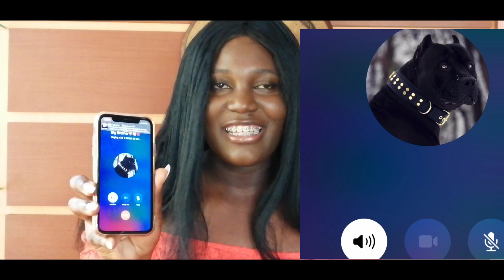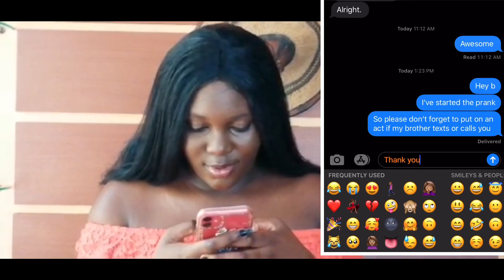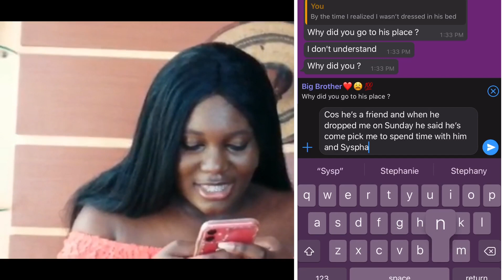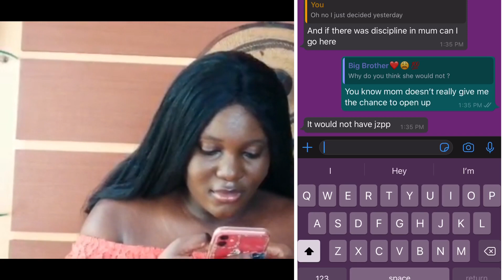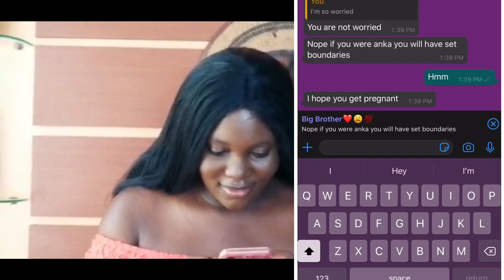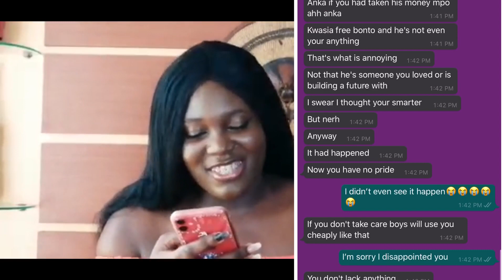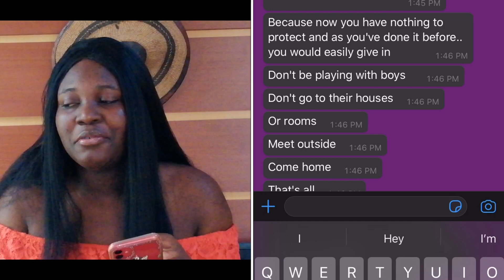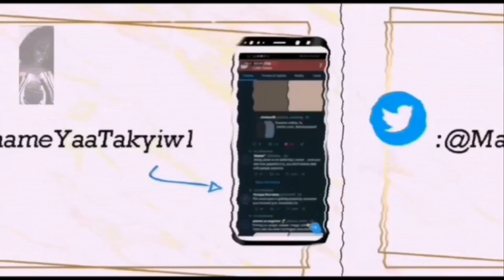I HAD SEX WITH YOUR FRIEND PRANK ON BIG BROTHER!😹||•Must watch! (Virginity prank test) ft Tony😁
Hey loves
I’m so sorry for the delay
I hope you enjoy this one as much as I enjoyed myself filming it